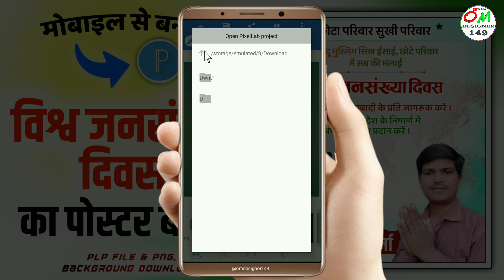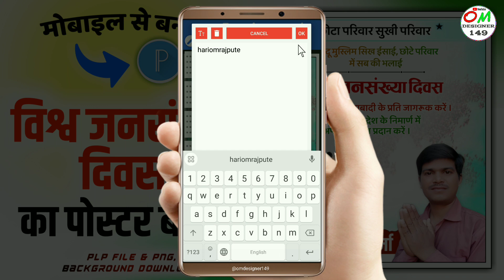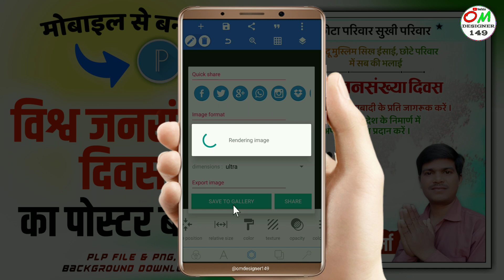विश्व जनसंख्या दिवस पोस्टर कैसे बनाएं | jansankhya Divas poster kaise banaye | World Population day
विश्व जनसंख्या दिवस पोस्टर कैसे बनाएं | jansankhya Divas ka poster kaise banaye | World Population day

Mobile se Vishva jansankhya Divas ka poster kaise banaye
World Population Day Banner Editing
World Population Day poster banaye
world population day poster ka poster kaise banaye
world population day poster kaise banaen
Vishva jansankhya Divas ka poster kaise banaen mobile se

Vishva jansankhya Divas poster plp file Beckground .